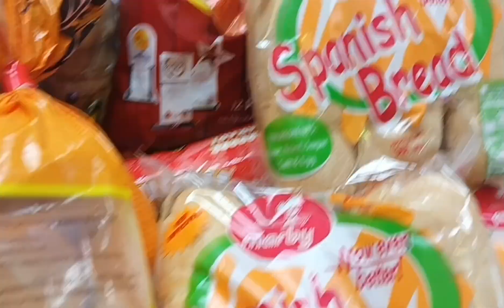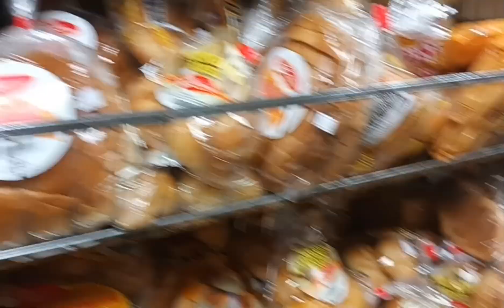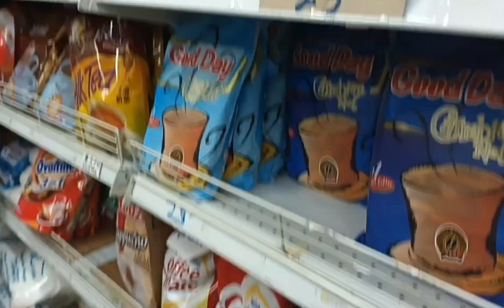PHILIPPINE PRODUCT THAT YOU CAN SEE IN HONGKONG OFW CAN AFFORD AND CAN EAT OR BUY THE NEEDS OFW LIFE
what is the ofw can buy in philippine shop in hongkong mga pagkain na galing pinas at makikita nila dto sa hongkong proud ofw in hongkong